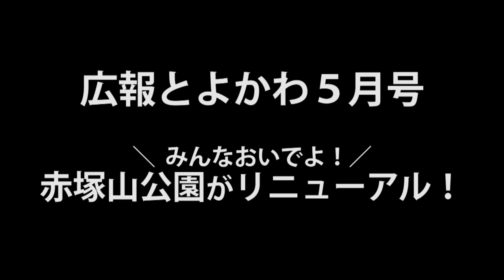広報とよかわ「手話動画」 令和５年５月号「みんなおいでよ！赤塚山公園がリニューアル！」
みんなおいでよ！赤塚山公園がリニューアル！
公園緑地課
豊川市の中央部に位置する赤塚山公園は、平成年の市制施行周年に開園しました。約㌶の広大な園内には、四季折々の美しい風景が楽しめる梅園や花しょうぶ園の他、淡水魚水族館「ぎょぎょランド」や動物との触れ合い体験ができる「アニアニまある」、各種イベントやスポーツで利用できる多目的広場などがあり、市内外から訪れる多くの人でにぎわっています。また、古墳などの史跡が残されていたり、バードウオッチングや自然観察会などが開催されたりするなど︑貴重な学びの場ともなっています。
赤塚山公園では、今年月に開園周年を迎えるにあたり、リニューアルに向けた施設整備を行ってきました。「アニアニまある」に小動物の畜舎などを新設した他、水の広場には、「見て」「触れて」楽しめる新たな噴水が加わりました。また、わくわくパーク（旧芝生広場）には大型遊具を設置。さらに、ぎょぎょランド前に屋根付きの休憩スペースや民間事業者と連携した飲食物販店を開設しました。今回の特集では、新しくなった赤塚山公園の見どころや魅力を紹介します。

見て触って、水の動きを楽しもう！水の広場
これまでの木の根をモチーフとしたデザインを残して、新たに 2 種類の噴水を設置しました。気軽に水と触れ合い、いろいろな水の動きを楽しむことができます。
水のライトアップも楽しめるようになりました♪
水の広場には、リニューアル前から、子どもを連れてよく来ていました。噴水の種類が増え、水の広場の周りに子どもの見守りスペースが設けられたのもうれしいです。これから暑くなるので、たくさん遊びに来たいです。

かわいい動物たちとたくさん触れ合えるアニアニまある
　アニアニまあるには、ヤギ、ウサギ、モルモット、ポニーなどがいます。開園当初からあるニワトリの遊具はそのままに、小動物の畜舎やポニーの乗馬体験ができる「もふもふ広場」を新設しました。
ウサギやモルモットなどの畜舎が新しくなり、動物たちがより健康で快適に過ごせるようになりました。乗馬体験「ポニーにのってみよう」 は 9月開始予定です。 楽しみに待っていてくださいね。

市内最大の大型遊具が誕生！わくわくパーク
ぎょぎょランド方面から「風の散歩道」を抜けた先にあるわくわくパークに、市内最大の遊具が新たに設置されました。昆虫型の遊具や緑豊かな周囲の風景に合わせ、森の中に咲く巨大な花を表現しています。大きなトランポリンの他、4 種類の滑り台や砂場などがあり、楽しく遊ぶことができます。
大きなカブトムシにも乗れちゃうよ！
市内に住んでいますが、近場では、こんなに大きな遊具で遊べる公園がなかったのでうれしいです。カラフルな遊具は見ているだけでわくわくします。トランポリンや砂場など、いろいろな遊び方ができるので子どもたちも大喜びです。

木の温もりあふれる憩いの場　あかつかテラス
「食」・「自然」を中心ににぎわいを創出するため、民間事業者と連携した飲食物販店を備えています。木のテーブルとベンチがある大屋根付きの休憩スペースで、ゆったりとくつろぐことができます。
水の広場が見える休憩スペースはイートインスペースとしても利用できます。
自然との調和に配慮し、木を五感で楽しんでもらうため、テーブルやベンチは地元の木材を活用しています。来園した皆さんに立ち寄ってもらい、笑顔あふれる場となればうれしいです。